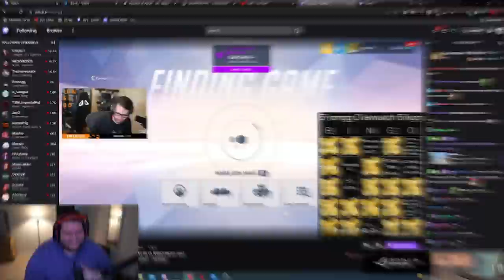I wonder why we still duo sometimes